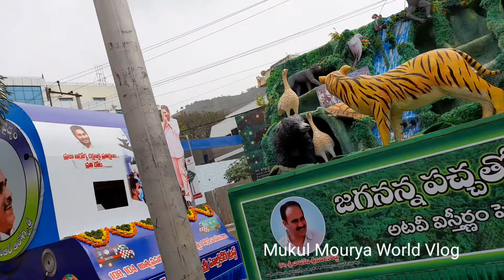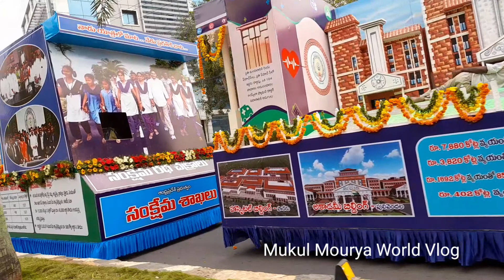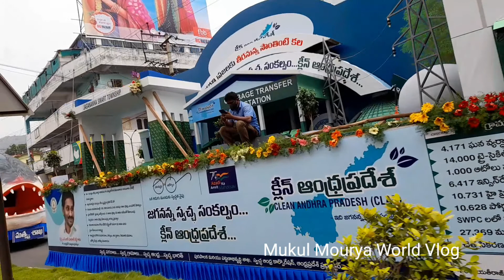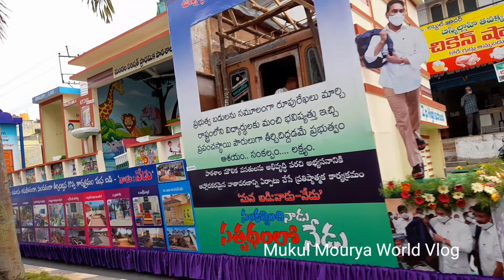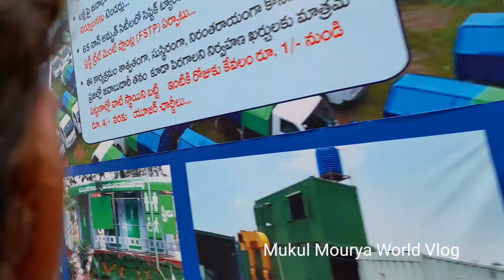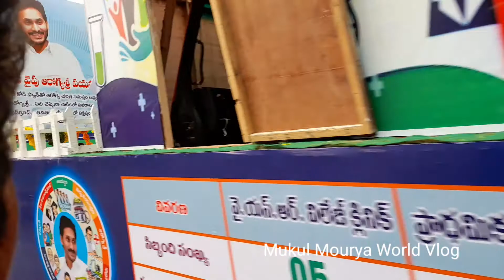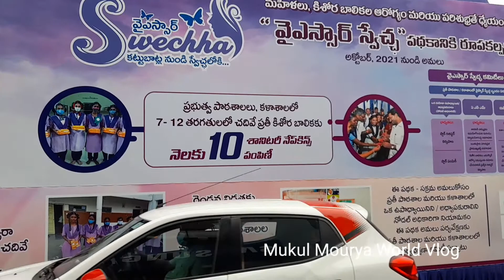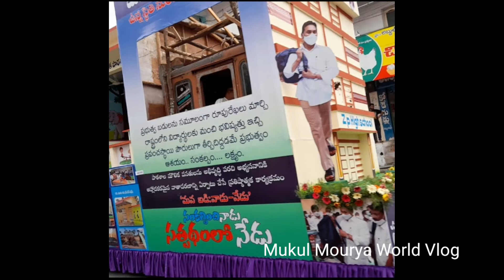Andhra Pradesh Republic day 2022 Parade సంక్షేమ పథకాల రథ చక్రాలు ప్రదర్శన ||AP Republic day 2022